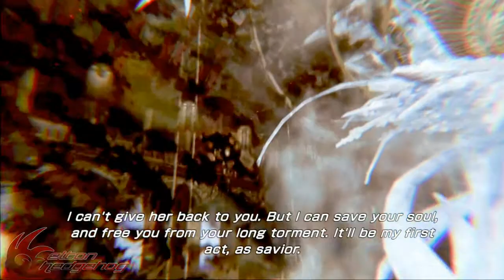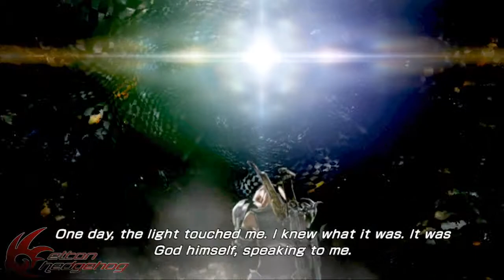Gameplay - Final Fantasy XIII 3: Lightning Returns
Trazendo mais um lançamento para o canal, e voltando um pouco para minhas raízes (já que sou fominha por RPGs e-e), trago para o recém chegado Final Fantasy XIII em seu terceiro e ultimo ato, onde vemos o retorno (Returns... retorno... dãaaa...) de Lightning como uma "salvadora", para salvar almas e inclusive de seus amigos do suposto "fim do mundo" em 13 dias.

Confira agora um pouco dessa corrida contra o tempo frenética o/

Curtiu? Não deixe de clicar em Gostei
Deixe seu feedback nos comentários, opiniões serão bem vindas.
DÊ UMA FORÇA PARA OS PARCEIROS o/

CHAOS CONTROL!!! o/